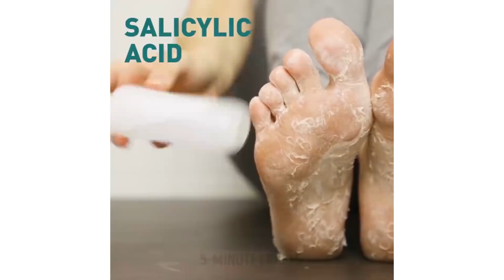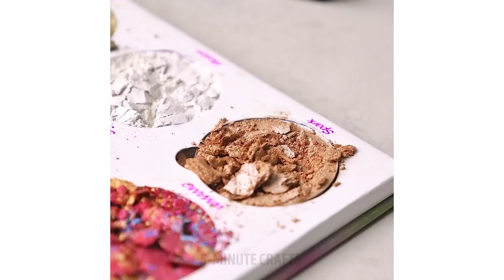18 TRUCOS DE BELLEZA IMPRESCINDIBLES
¡Aquí hay algunos trucos de belleza imprescindibles que he preparado para ti!

¡Te tengo todo lo que necesitas! ¡Estos son consejos increíbles para lucir como de un millón de dólares, incluso con un presupuesto bajo! En otras palabras, esta es la compilación final de los trucos de belleza que cada chica debe saber. Aprende a hacer un aerosol para alisar el cabello cuando tienes prisa, hacer bálsamo labial comestible, pasta de azúcar, desodorante, aceite para el crecimiento del cabello; ¡aplica el maquillaje correctamente y muchas más ideas útiles!